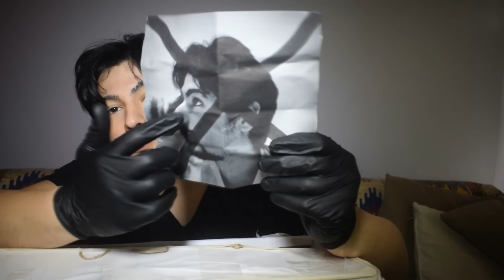SİREN HEAD'İN ORMANINDA BULDUĞUM KUTUYU AÇTIM !! (ŞOK OLACAKSINIZ !!!) - TUZAĞA DÜŞTÜM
DAHA ÇOK BU TARZ PARODİLER VE VİDEOLAR İÇİN BEĞENİ VE YORUM ATMAYI UNUTMAYIN EĞER ABONE DEĞİLSENİZ ABONE DE OLMAYI UNUTMAYIN

SİREN HEAD
SIREN HEAD
SİREN HEAD'İ SAKIN GÖRÜNTÜLÜ ARAMAYIN !!
SİREN HEAD'İ SAKIN GÖRÜNTÜLÜ ARAMAYIN !! (ŞOK OLDUM !!!)
SİREN HEAD'İN ORMANINA GİTTİM
SİREN HEAD'İN ORMANINA GİTTİM !! (SALDIRIYA UĞRADIM !!!)
SİREN HEAD'İN ORMANINDA KUTU BULDUM !!
SİREN HEAD'İN ORMANINDA KUTU BULDUM !! (ŞOK OLACAKSINIZ !!!)
SİREN HEAD'İN ORMANINDA BULDUĞUM KUTUYU AÇTIM !!